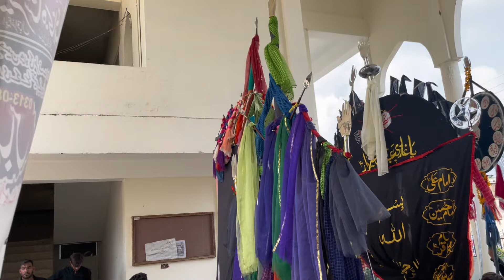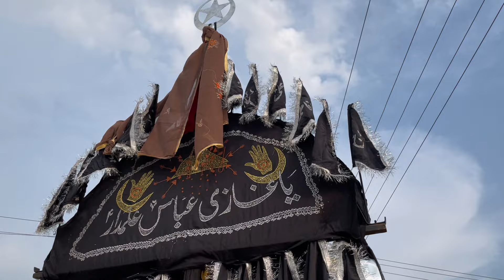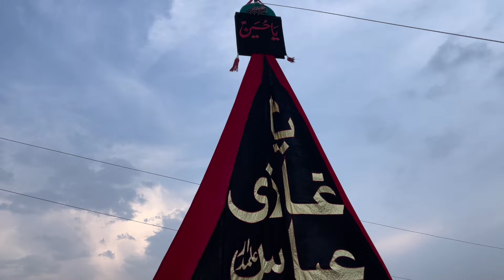19,20 SAFAR Detailed Vlog | Mishi in chak Shia | Chehlum in Chak Shia | ImamBargah Jager e Ali Akbar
19,20 SAFAR Detailed Vlog | Mishi in chak Shia | Chehlum in Chak Shia | ImamBargah Jager e Ali Akbar